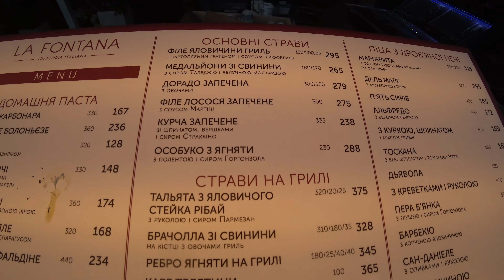ВЛОГ: КЛИНИКА MOMS, СКРИПАЧИ, ОБЛОМ С ПИЦЦЕЙ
Едем в стоматологическую клинику "Moms" на профосмотр. Учитывая, что клиника находится на Оболони, заодно прогуляемся в парке "Наталка".

Ну а после - снова наведаемся в итальянскую тратторию "La Fontana", чтобы отведать пиццу. И показываем вам небольшой фейл ресторана. Впрочем, они быстро исправились.